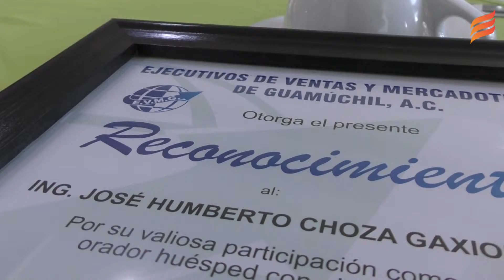“La generación de energía sería el futuro para la ciudad de Guamúchil”: Choza Gaxiola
Guamúchil, Sin,- José Humberto Choza Gaxiola manifestó que para que el municipio de Salvador Alvarado registre un gran crecimiento dentro de lo económico, es necesario que los ciudadanos sigan el ejemplo de aquellas personas que existieron antes de que Guamúchil fuera municipio.